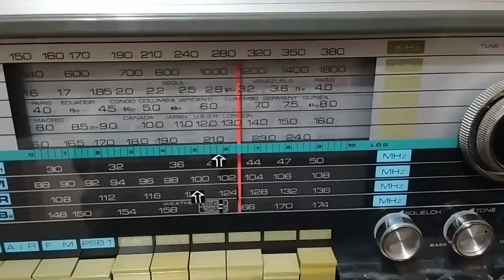Receiving MW Transatlantic DX on a 1970 portable radio.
18/9/2021 at O445 UTC on 1160 khz.
Most likely a Brazilian station.
A bit late for DX as dawn has arrived.

So you can receive MW DX
on a budget receiver with one addition.
The mod is easy as shown on YouTube 5 turns of stranded wire about 120mm diameter . I used 1.5  mm house wire as it's quite rigid and forms a nice loop.
Attach an outdoor or loop antenna
to one end and an earth wire to the other.
The trick is to find the spot on your radio where the coil couples with the internal ferrite rod antenna.

My antenna is a 200 mm ferrite rod
which is tuned by a variable capacitor.
The radio is a 1973 Audiotronic Global Receiver. (10 bands )
made in Japan by Panasonic for
GW Smith in the UK.